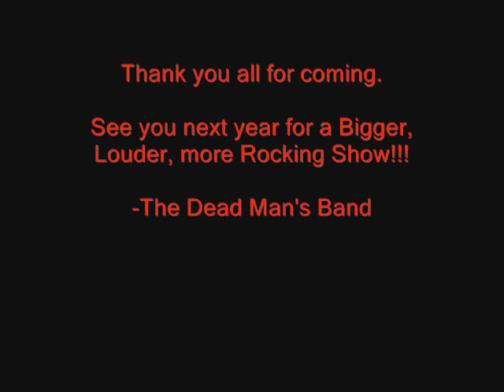Halloween Party 2011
by Deadmansband